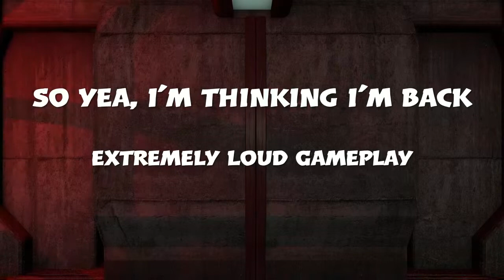So yea, I'm thinking i'm back[Star Wars BF2]